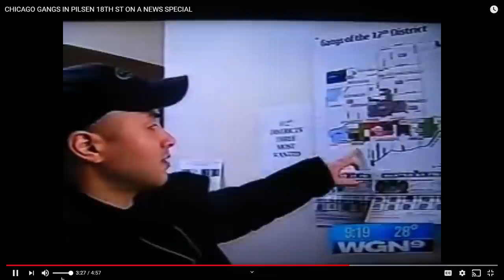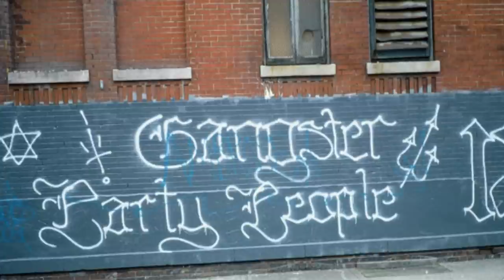GANG LIFE PARTY PEOPLE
chicago gangs party people